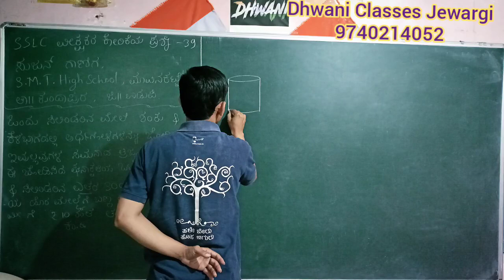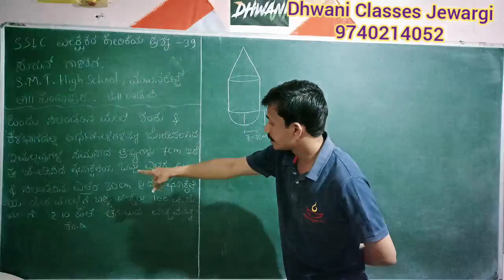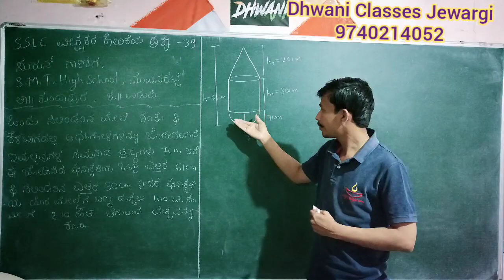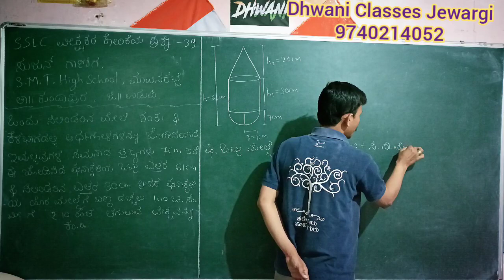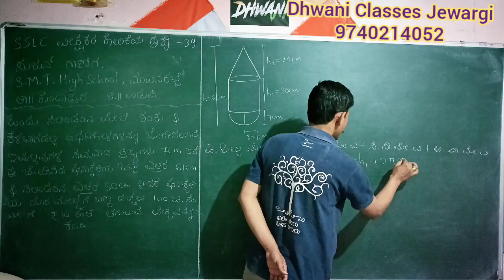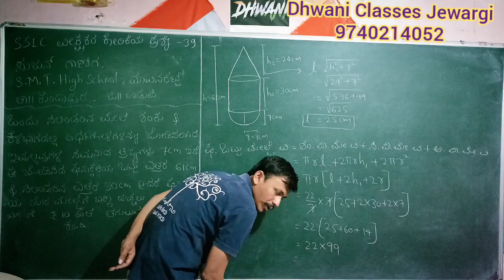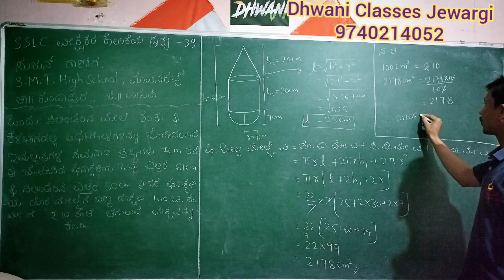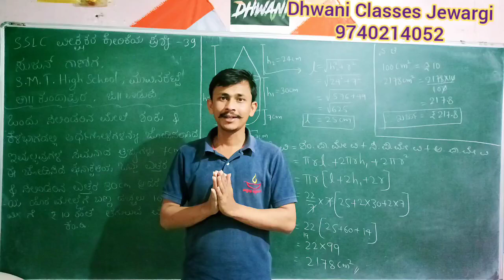ಮೇಲ್ಮೈ ವಿಸ್ತೀರ್ಣ ಮತ್ತು ಘನಫಲಗಳು ಅಪ್ಲೈಡ್ ಪ್ರಶ್ನೆ 11/10ನೇ ತರಗತಿ ಗಣಿತ ಅನ್ವಯಿಕ ಪ್ರಶ್ನೆಗಳುsslc